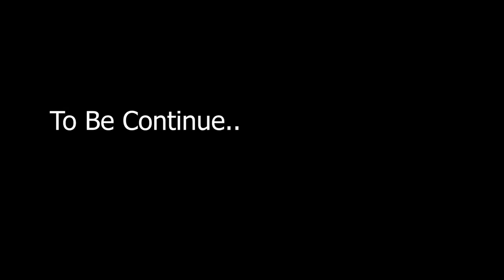Hitchhiking In Middle Of Nile River | Uganda 🇺🇬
If you want to support my travels financially, donate at garimbakshi@upi

I appreciate your love and support throughout this journey🙏😇

LOVE, WANDERING WITH PAINT